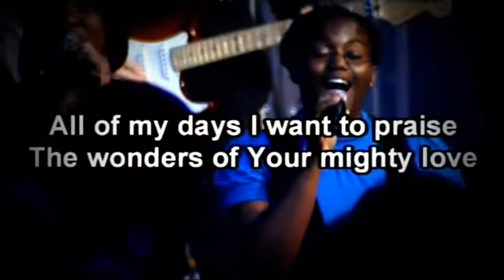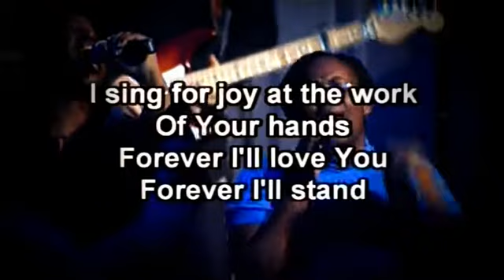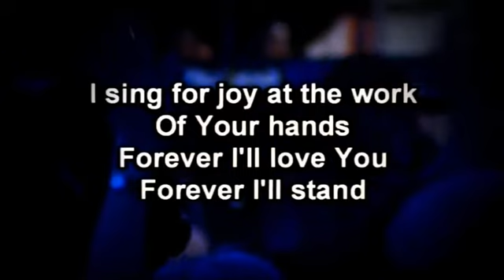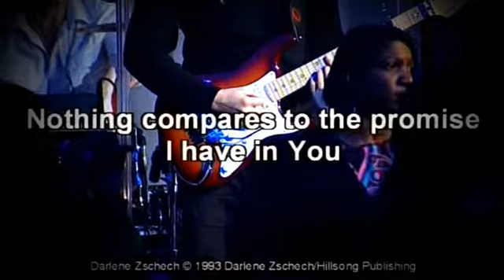Shout to the Lord - Test shoot and colour grading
Live multi camera test shoot from BCC Church in Birmingham. Footage graded in Apple Color, part of Final Cut Studio 2.0